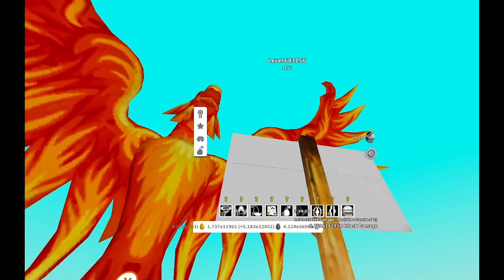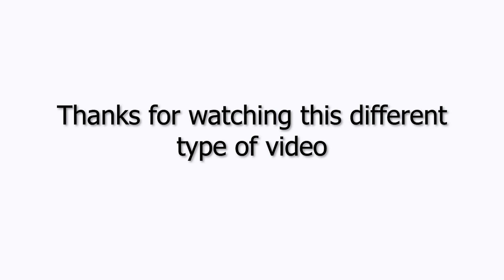Playing Egg Farm Simulator in VR?!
In this video, I'll be playing Egg Farm Simulator in VR, possibly the first one to do so.